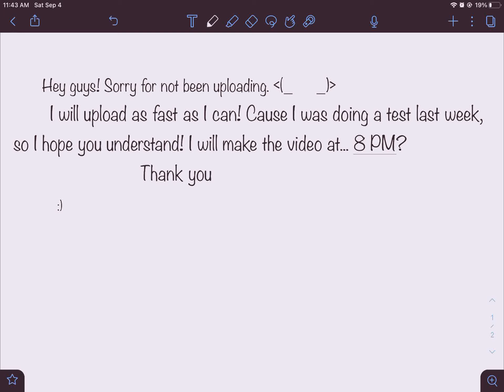Sorry for not been uploading